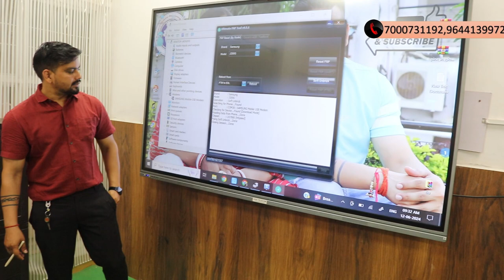Software Flashing ➡️➡️Error Solved live with Durgesh Sir 📱📱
101% Guarantee Hand Skill + Chip Circuit Base Experience Institute

✅BUY BOOK
Hardware & Software - single click buy